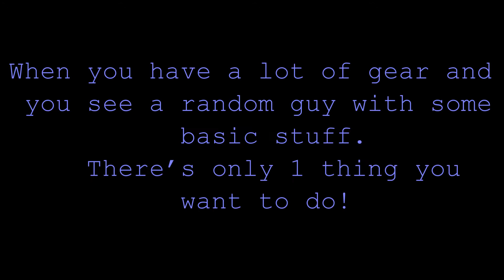DayZ with egoon - handcuffing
What do you do when you are full military geared out and you see some 1 with a big backpack? You handcuff them, best thing is when he escapes!

Ty for watching this video and plz take a moment to like this video if you liked it or dislike it if you feel that way.  Also it would be really nice if you like my videos
i am new to YouTube and i would really appreciated if you would give me some advice about what to do or so , and plz also where you wane see video's about. Because atm i don't really know what to do with my channel...